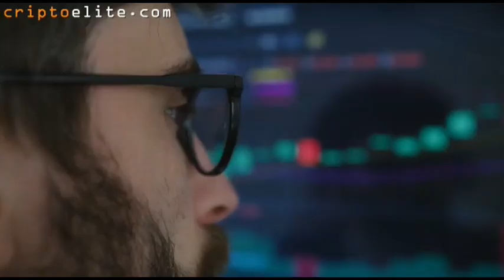Después de Malvinas vino la destrucción de Argentina